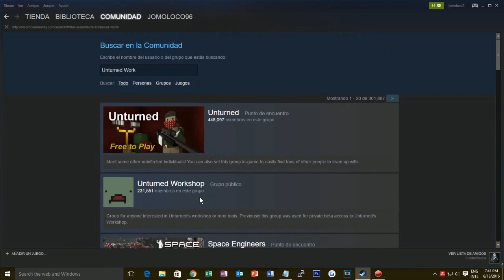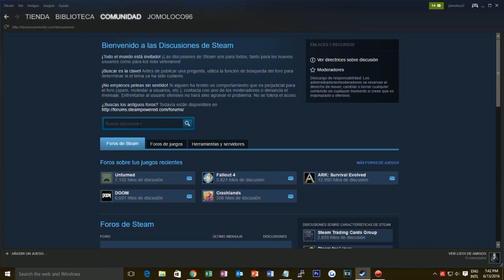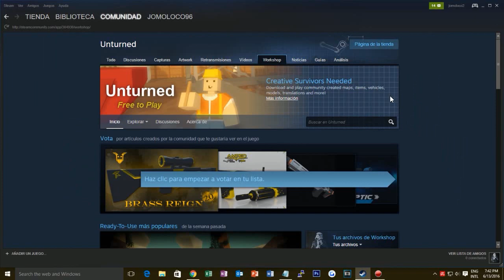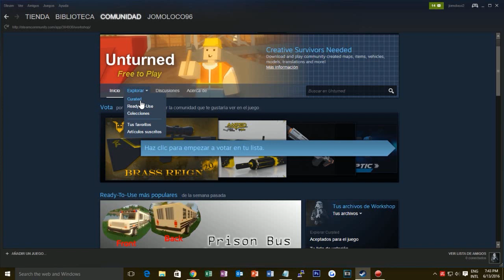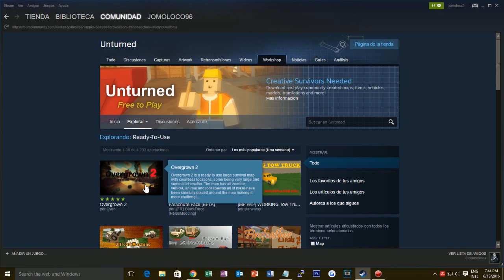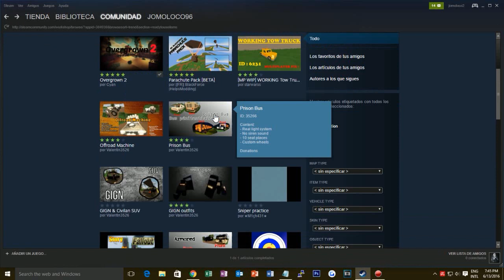Unturned [tutorial] descargar mapas y mods [actualizado]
PASOS PARA LOGRARLO :D
1. ENTRAR A STEAM
2. BUSCAR EL GRUPO "UNTURNED WORKSHOP"
3. UNIRSE A ESE GRUPO
4. BUSCAR EN "COMUNIDAD" LA OPCIÓN "DISCUCIONES"
5. BUSCAR EL UNTURNED
6. ENTRAR A LA PESTAÑA "WORKSHOP"
7. BUSCAR EL MAPA O MOD QUE TE GUSTE
9. ESPERAR A QUE DESCARGE
10. DISFRUTAR

NOTA!! MUCHOS MODS PUEDEN CORRUMPIR MAPAS Y CAUSAR CRASH EN EL JUEGO !! CUIDADO !!